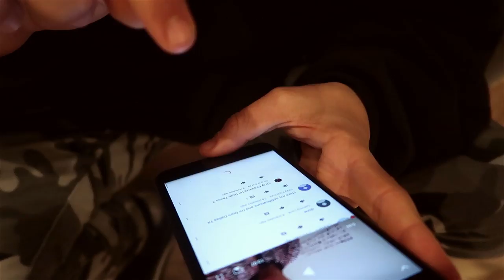GIANT CEREAL BATH CHALLENGE! (IN PUBLIC)